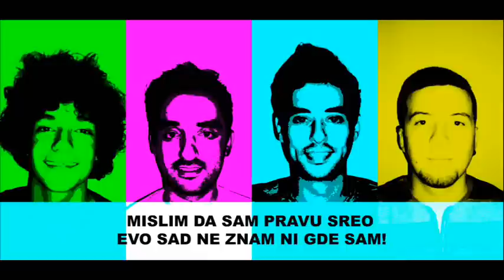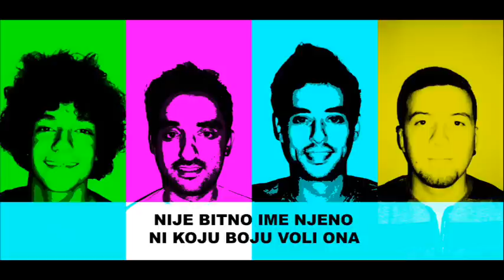POGREŠILA RODA // NIJE BITNO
STROGO JE ZABRANJENO OTPREMANJE OVE PESME NA DRUGE KANALE, ZBOG ZASTITE AUTORSKIH PRAVA.

Tekst i muzika: Bakić Goran
Aranžman: Pogrešila Roda

Studio: "Sky"
Snimanje i produkcija: Vlada Negovanović